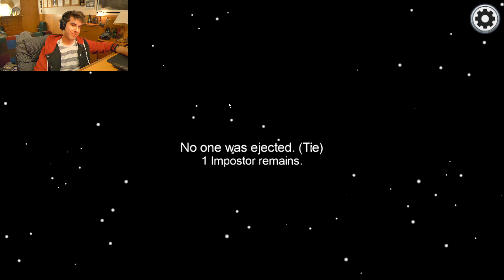It wasn't me guys! | Among us | EP 5 | Notlad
Okay maybe not entirely true. but they don't know that.

RATING: E (everyone)
CONTENT: Mild theme